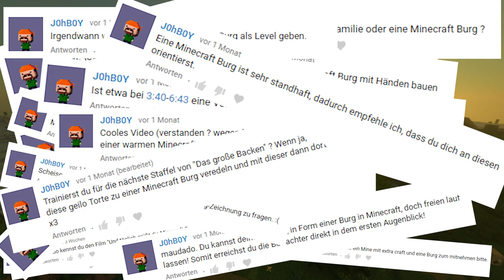Eine Bitte an maudado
Dies ist eine Bitte an maudado, welcher unbedingt eine Minecraft Burg errichten muss.

Besonderer Dank an:
DerDosenDude & J0hboy

Infrastrukturmanager: DerSchlingel01
Creative director of art: Wintercracker

J0hboy

der Rest: le me